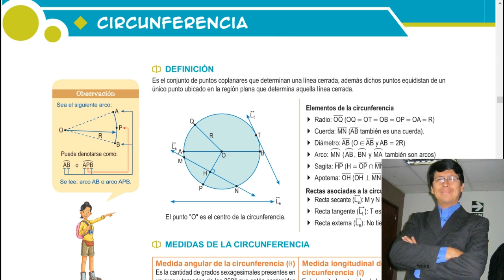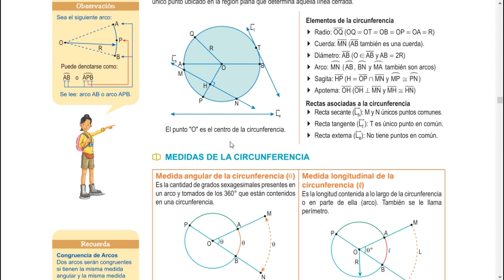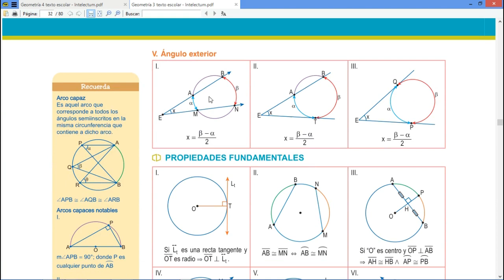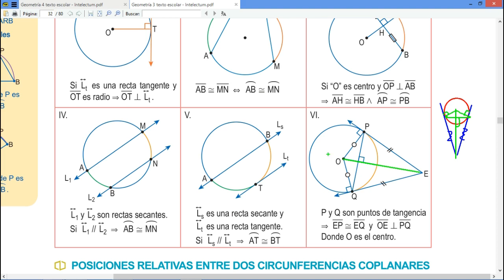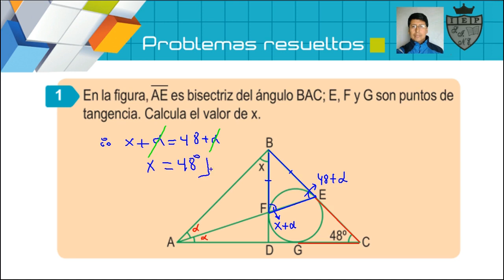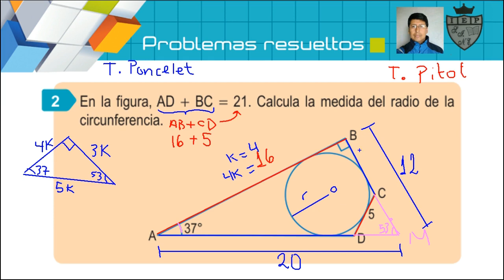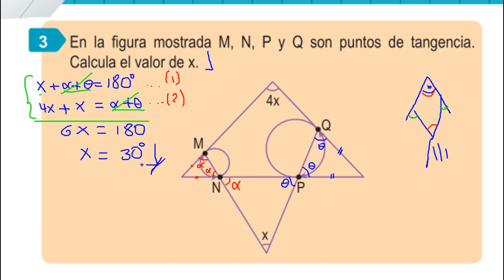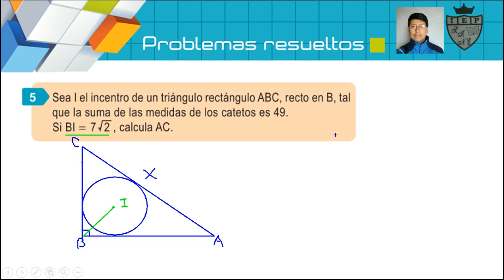GEOMETRIA 3° Tema 8 Circunferencias I